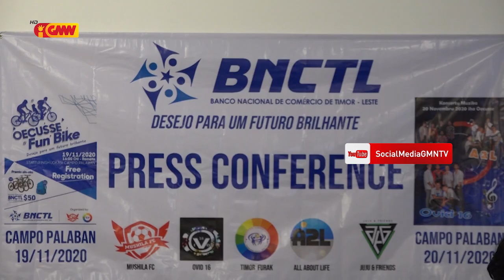Mushila FC no TF servisu hamutuk ho BNCTL hala’o atividade Fun Bike no konsertu Musika iha RAEOA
Mushila FC no Timor Furak servisu hamutuk ho BNCTL hala’o atividade Fun Bike no konsertu Musika iha RAEOA